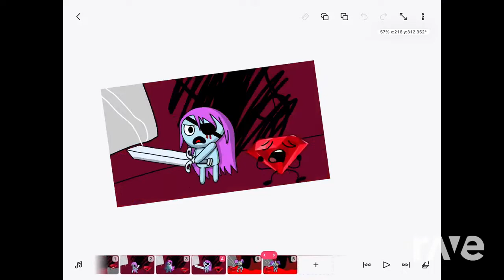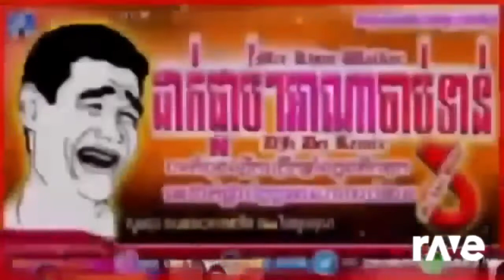Bfb Pibby Edits X Stumble V2 584